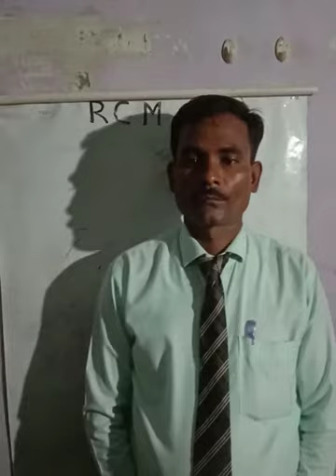6 Points by Jang Bahadur Patel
Chakrabhan pur kiraon Mauaima Prayagraj